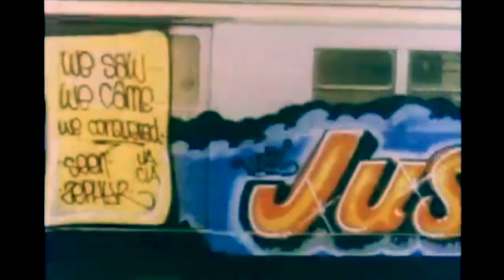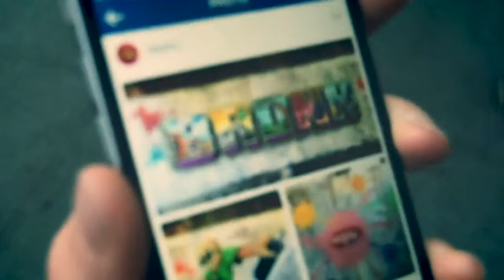On & On (Is All You Hear) Music Video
From the album "Beats4Daze"
Music arranged/produced/engineered by DJ M•ROK
All scratches performed by DJ M•ROK